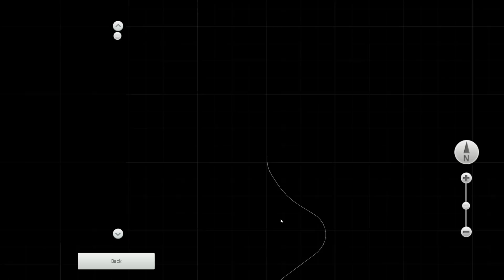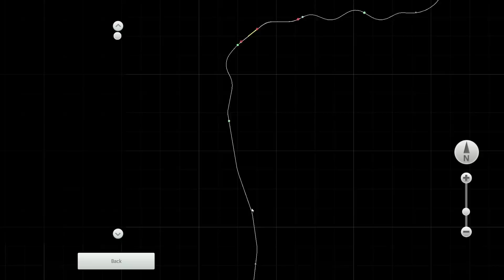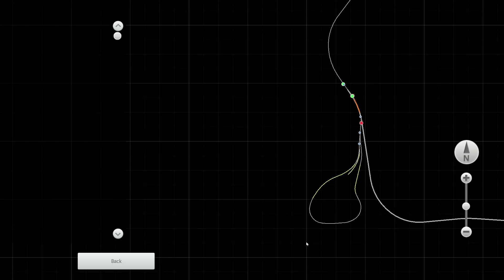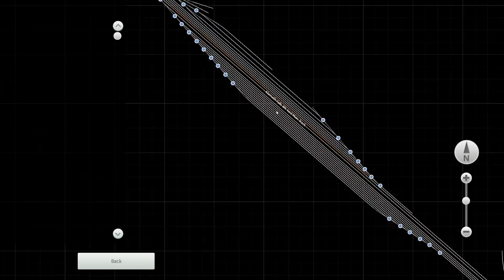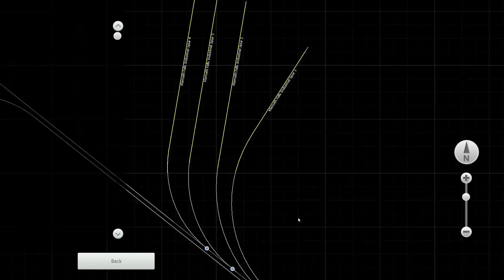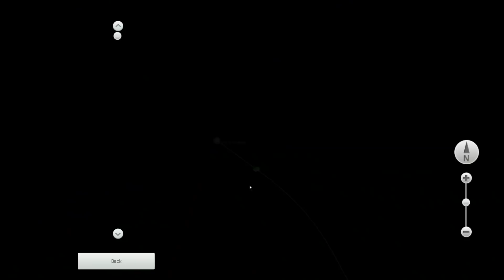Train Simulator 2022: Mount Shasta Line - Dunsmuir to Klamath Falls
An EsPee era specific route for Train Simulator set in northern California travelling up between southern Oregon set in the 1980's, back when this was still Southern Pacific's stomping grounds. This comes from 'Milepost Simulations' the same creator of Arizona Divide and Yellowhead Pass and contains a somewhat reworked SD9E and Tunnel Motors along with a handful of rolling stock to accompany its 108 route-miles.
We'll take a look at the rolling stock and the entire route itself condensed as best possible for time.

Thanks for taking the time to watch, if you enjoyed the video please like, subscribe and consider joining the channel via membership to stay up to date on the latest Train Sim content. if you have already, thank you!